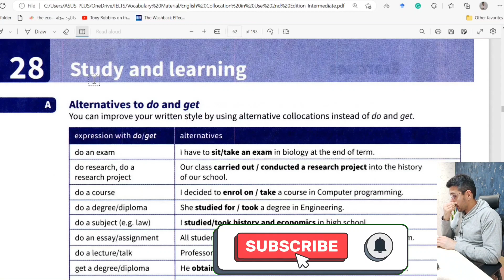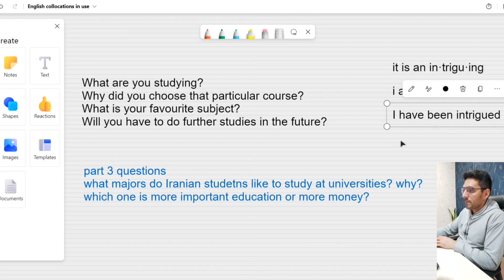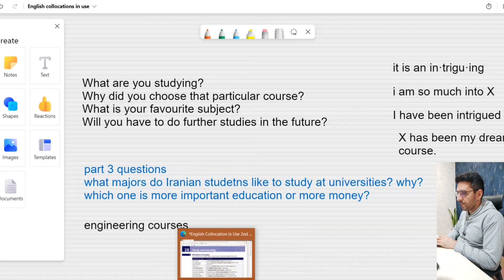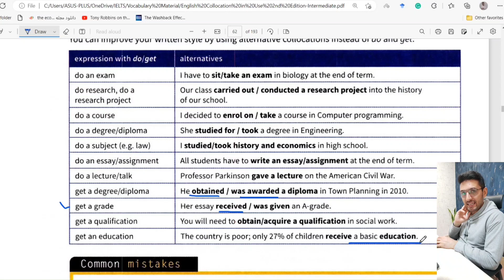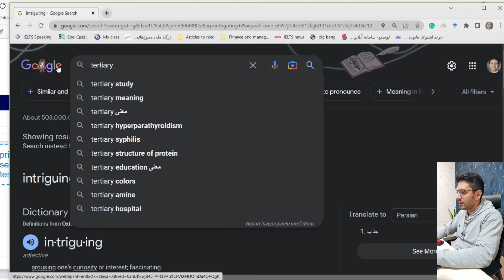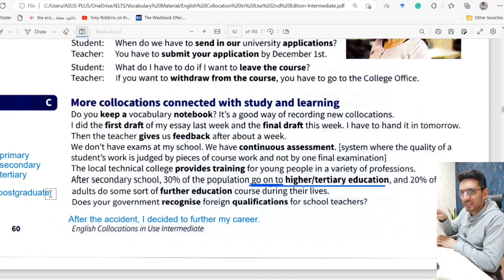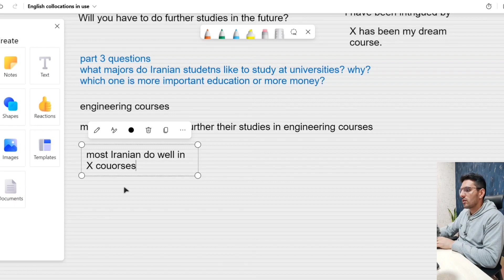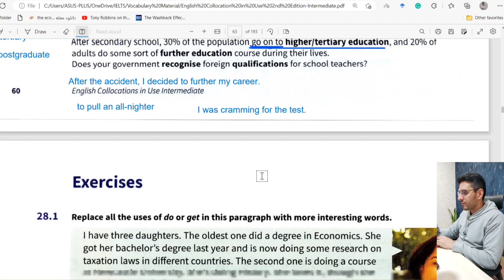📘 آموزش خودخوان درس 28 - مطالعه و یادگیری | Collocations in Use Intermediate 📚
در این ویدیو، با کالوکیشن‌های مرتبط با مطالعه و یادگیری آشنا می‌شوید. اگر می‌خواهید مهارت‌های زبانی خود را تقویت کنید و در آزمون‌های بین‌المللی مثل آیلتس و توفل موفق شوید، این درس برای شما طراحی شده است! در این درس، یاد خواهید گرفت چگونه از اصطلاحات و ترکیبات کلامی صحیح در زمینه مطالعه، یادگیری و تحقیق استفاده کنید. ✨

🔑 در این ویدیو، شما خواهید آموخت:

کالوکیشن‌های رایج در زمینه مطالعه و یادگیری
چگونه با استفاده از این اصطلاحات در مکالمات خود به روانی و تسلط بیشتری دست یابید؟
استفاده از این کالوکیشن‌ها در آزمون‌های زبان انگلیسی
🚀 اگر قصد دارید در مطالعه و یادگیری زبان انگلیسی به سطح بالاتری برسید، این ویدیو را از دست ندهید!

💬 نظر شما در مورد روش‌های مطالعه و یادگیری چیست؟ در قسمت کامنت‌ها تجربیات خود را با ما به اشتراک بگذارید!

🔴 برای دریافت آموزش‌های بیشتر، کانال ما را سابسکرایب کنید و ویدیو را لایک کنید!

📝 کلمات کلیدی:

Collocations in Use
کالوکیشن‌های مطالعه
اصطلاحات یادگیری
زبان انگلیسی
آموزش زبان
کالوکیشن انگلیسی برای یادگیری
آیلتس

🎬 اگر این ویدیو برای شما مفید بوده، لطفاً آن را با دوستان خود به اشتراک بگذارید و نظرات خود را در بخش کامنت‌ها بنویسید!